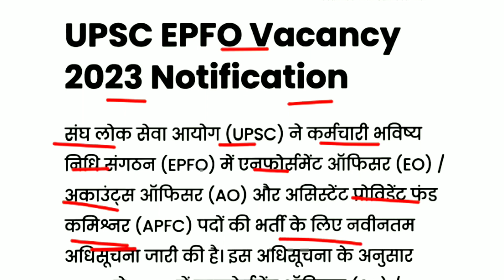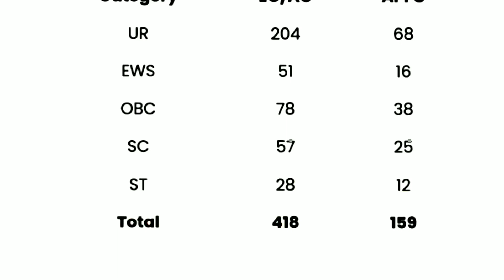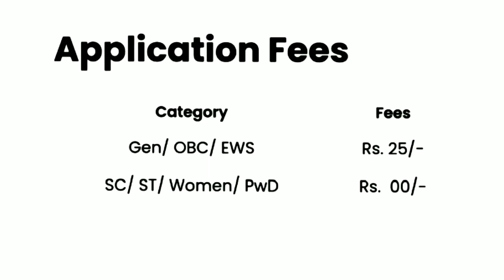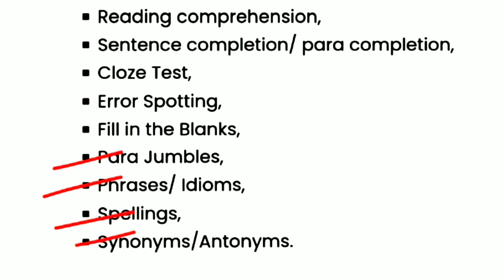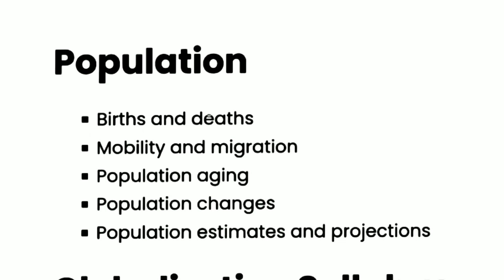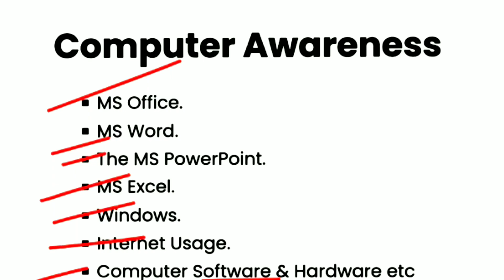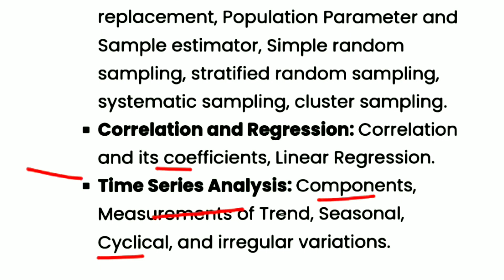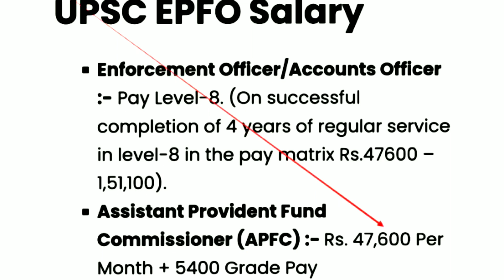UPSC EPFO Recruitment 2023 | UPSC EPFO EO AO APFC Syllabus | Exam Pattern | Salary